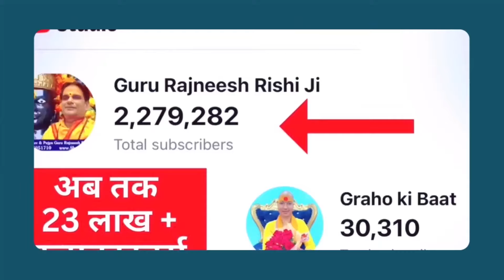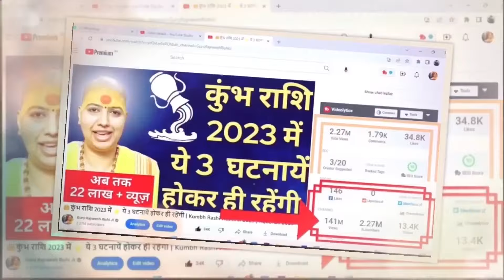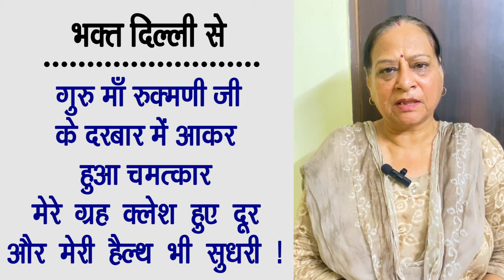😇 मेष राशिफल | 05 से 11 अगस्त राशिफल | साप्ताहिक राशिफल | Mesh Rashifal | Aries